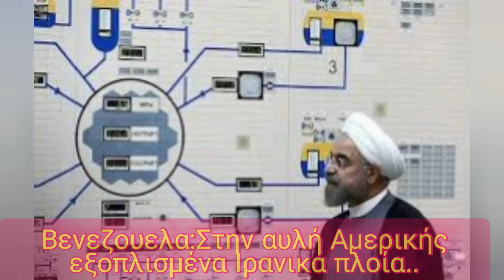Ιρανικά πλοία εξοπλισμένα με διυπειρωτικους προς Βενεζουέλα...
…Τουλάχιστον δύο ιρανικά πολεμικά πλοία, ένα εκ των οποίων είναι εξοπλισμένο με πυραύλους κρουιζ  με εύρος στόχου έως  2.000 χιλιόμετρα, κατευθύνεται προς τη Βενεζουέλα, και τουτο  προκάλεσε πολύ σοβαρές ανησυχίες στις Ηνωμένες Πολιτείες, καθώς από τέτοια απόσταση, οι ιρανικοί πύραυλοι προκαλούν  η προειδοποιούν τις Ηνωμένες Πολιτείες.
Σύμφωνα με τις διαθέσιμες πληροφορίες στο πρακτορείο ειδήσεων Avia.pro, μιλάμε για μια ιρανική φρεγάτα και έναν μεταφορέα ελικοπτέρων. Ο σκοπός της επίσκεψης του τελευταίου στη Βενεζουέλα παραμένει άγνωστος, ωστόσο, οι Ηνωμένες Πολιτείες σημειώνουν ένα έντονα αυξημένο επίπεδο απειλής από την Τεχεράνη.
«Η Κοινότητα Εθνικής Ασφάλειας των ΗΠΑ παρακολουθεί δύο ιρανικά πολεμικά πλοία που θα μπορούσαν να καταλήξουν στη Βενεζουέλα, σύμφωνα με τρεις πηγές που γνωρίζουν την κατάσταση
Είναι μια  προκλητικότατη κίνηση σε μια τεταμένη στιγμή στις σχέσεις ΗΠΑ-Ιράν. Αμερικανοί αξιωματούχοι δεν γνωρίζουν με βεβαιότητα πού κατευθύνονται τα ιρανικά πλοία, αλλά πιστεύουν ότι μπορεί να καταλήξουν στη Βενεζουέλα, ανέφεραν πηγές.
 Μυστήριο παραμένει  η πρόθεση του Ιράν να στείλει πλοία προς το δυτικό ημισφαίριο αλλά  και  μυστήριο παραμένει το τι μεταφέρουν τα  πλοία αυτά  ", ανέφερε η Politico. Τα ιρανικά μέσα ενημέρωσης ισχυρίστηκαν ότι το Makran μήκους 755 ποδιών , το οποίο τέθηκε σε λειτουργία φέτος, μπορεί να χρησιμεύσει ως πλατφόρμα για ηλεκτρονικές αποστολές πολέμου και ειδικών επιχειρήσεων, και Ιρανοί αξιωματούχοι έχουν καυχηθεί για τις δυνατότητες των πυραύλων και των όπλων του πλοίου.
 Είναι σε θέση να μεταφέρει έξι έως επτά ελικόπτερα, καθώς και αεροσκάφη, έχουν τονίσιε
Εκπρόσωπος του υπουργείου Εξωτερικών της Βενεζουέλας αρνήθηκε να σχολιάσει. Ένας εκπρόσωπος της ιρανικής αποστολής στον ΟΗΕ αρνήθηκε να σχολιάσει. Και εκπρόσωποι του Λευκού Οίκου και του Πενταγώνου αρνήθηκαν να σχολιάσουν.
Το ιστορικο των κρατών
Διαδοχικές κυβερνήσεις στην Τεχεράνη και το Καράκας έχουν συνήθεια να αψηφούν τις Ηνωμένες Πολιτείες, με τις οποίες κάθε χώρα έχει μια περίπλοκη ιστορία. Η κυβέρνηση της Βενεζουέλας ήταν μια από τις πρώτες που αναγνώρισαν την Ισλαμική Δημοκρατία μετά την ανατροπή του Σαχι το 1979, σύμμαχο των ΗΠΑ στη Μέση Ανατολή.
Το Ιράν είναι ένας από τους λίγους στενούς συμμάχους της Βενεζουέλας.
Καθώς ο τομέας διύλισης πετρελαίου της Βενεζουέλας κατέρρευσε τα τελευταία χρόνια, η Ισλαμική Δημοκρατία έστειλε πολλά